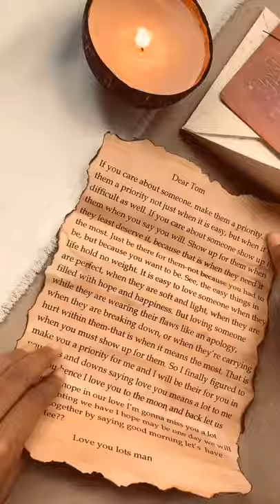How to make vintage love letter🥀| DIY vintage letter | Shorts